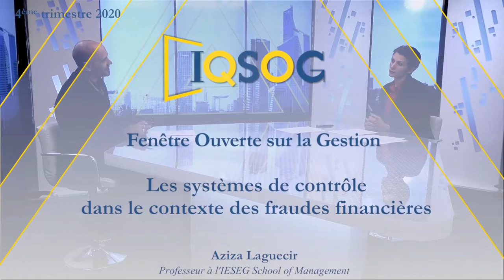Les systèmes de contrôle dans le contexte des fraudes financières [Aziza Laguecir]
Xerfi Canal a reçu Aziza Laguecir, professeur à l'IESEG School of Management, pour parler des systèmes de contrôle.